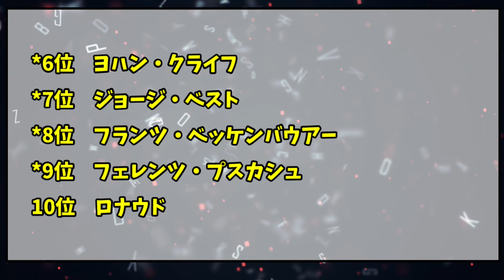【2ch】C.ロナウドの超巨額年俸280億円が話題 “時給324万円【サッカースレ】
元スレ